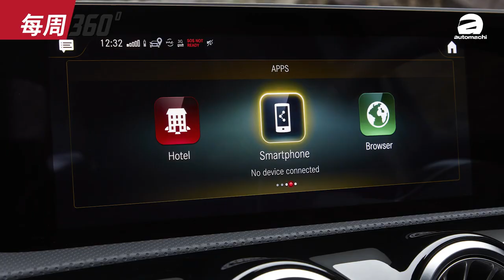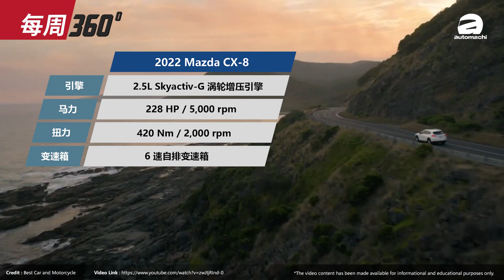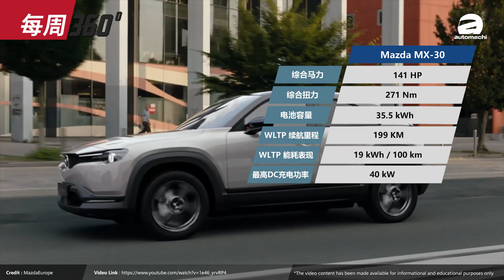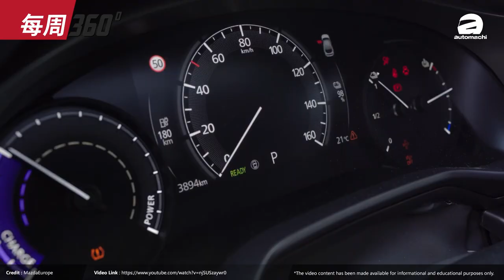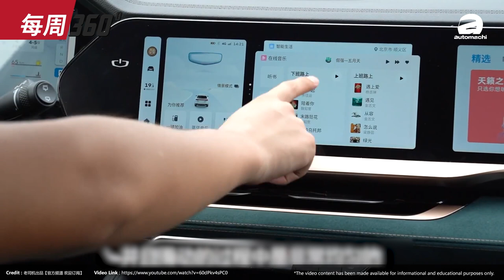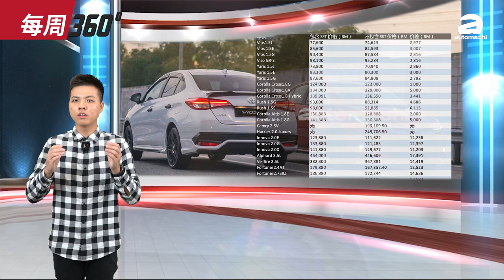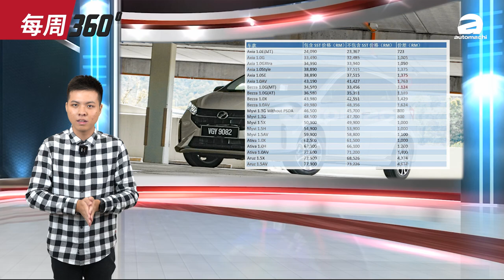吉利星越L国际版来了！本地到底有没有希望看到呢？（每周360）｜automachi.com 马来西亚试车频道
1.AMG A35 和 GLA35 正式发布
2.Mazda CX-8 小改款登陆我国
3.Mazda MX-30 电动车我国发布
4.Volvo C40 明年或CKD引进
5.Geely Monjaro/星越L 近期在菲律宾发布